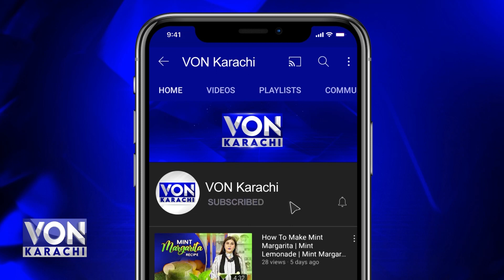Tosha Khana And Corruption Cases Applications Filed?, Imran Khan's Approach to The High Court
Tosha Khana and Corruption Cases Applications Filed?, Imran Khan's Approach to The High Court | Von Karachi

VON Karachi is a YouTube channel dedicated to providing up-to-date news and information about the bustling city of Karachi, Pakistan. With a focus on local news, events, and developments, this channel aims to keep its viewers informed about the latest happenings in Karachi.

Through concise and informative videos, Karachi News covers a wide range of topics including politics, economy, culture, and social issues that impact the city and its residents. From breaking news stories to in-depth analysis, this channel strives to deliver accurate and reliable information to its audience. Whether you are a resident of Karachi or simply interested in staying informed about this vibrant city, Karachi News is your go-to source for timely and relevant news updates.